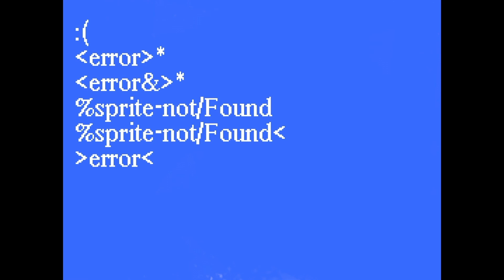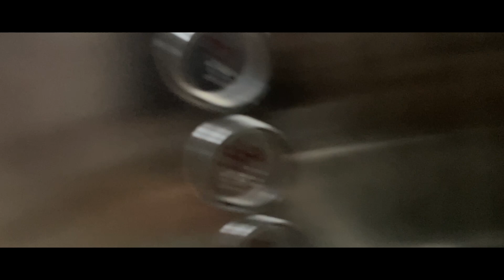something.png | Garry's Mod Nextbot in Real Life | Nextbots IRL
You've run from Nextbots in Garry's Mod with no real stakes on the line but, what would happen if it got sick of the trivial chase and materialized in the same plane of existence as your vulnerable, mortal form? something.png is an experience that some of my friends and I created for a school halloween project. This project pushed me to learn a lot of technical postproduction things as it was my first larger scale project after my switch from iMovie to FCPX (Final Cut). The keyframing of the Nextbot and making sure to draw masking around it to make it interact with the environment was a tedious but rewarding process that cumulated to about 6 hours of work. Hope you look forward to more projects!

Credits:
➝ Concept by Me, BanBan, K D. L.
➝ Casting by Antonia C. B. S.
➝ Storyboarding by BanBan, K D. L.
➝ Filmed by Me, BanBan, K D. L.
➝ Video Editing by Me
➝ Audio Design and Mixing by Me

0:00 idk
0:24 just
0:55 want
1:25 something
2:07 to
2:15 happen